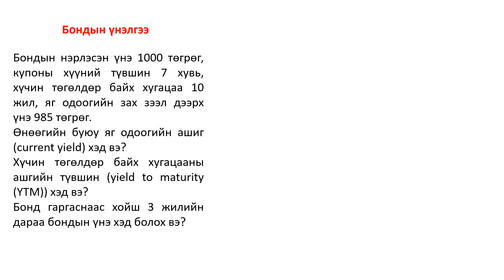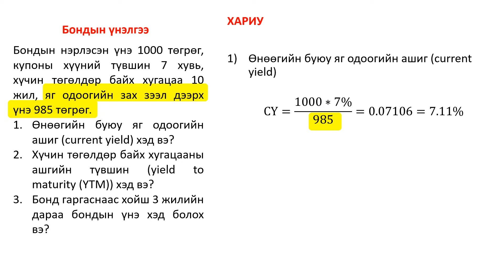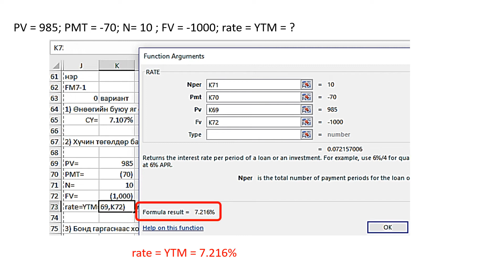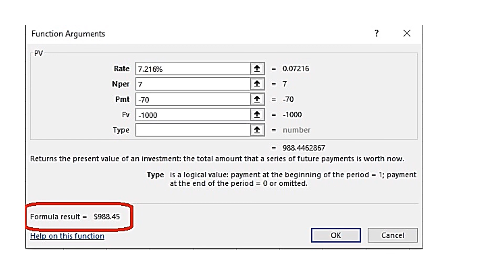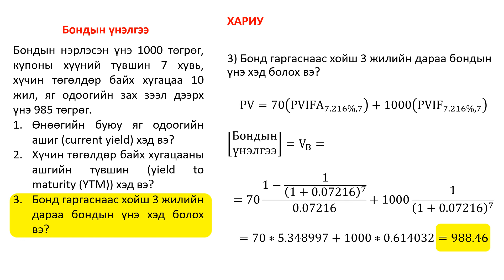FM 7-2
БОНДЫН ҮНЭЛГЭЭ